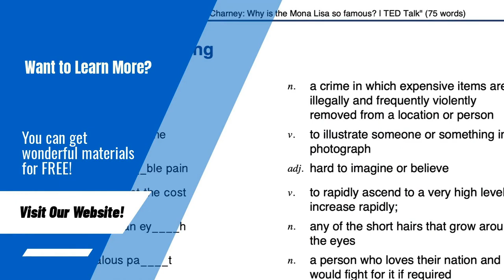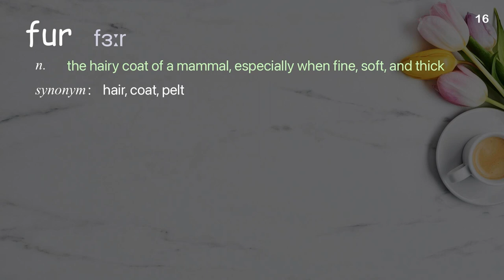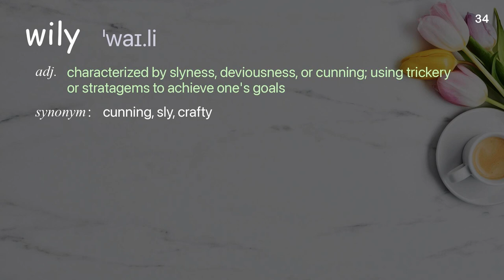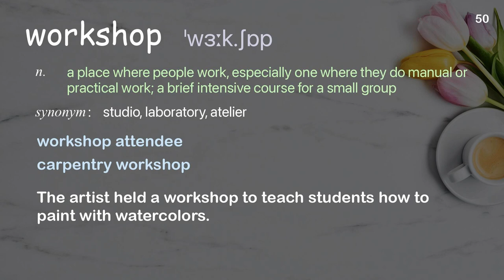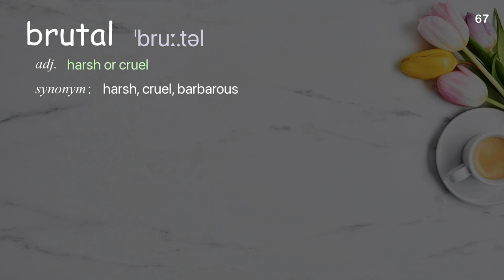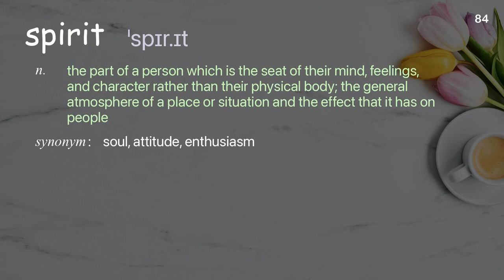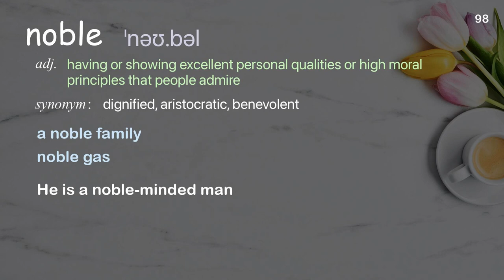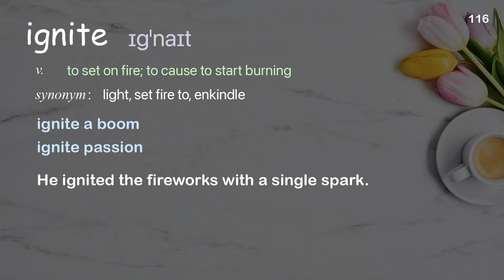116 Academic Words Ref from "Iseult Gillespie: The myth of Prometheus | TED Talk"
■PLEASE NOTE

■Reference Source
Iseult Gillespie: The myth of Prometheus | TED Talk